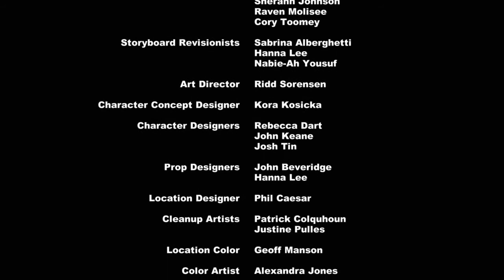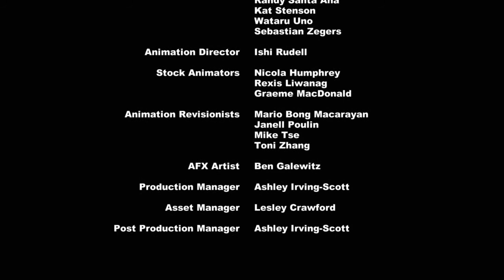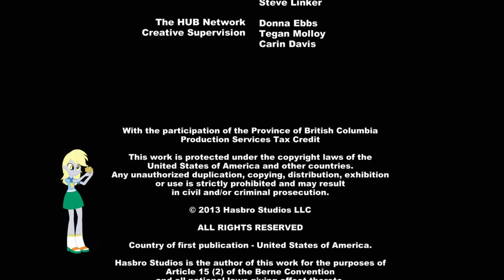MLP: Equestria Girls - Tu Amistad por Siempre - Español Latino